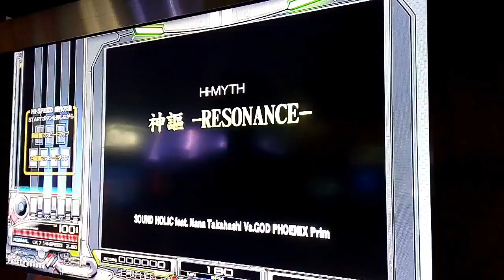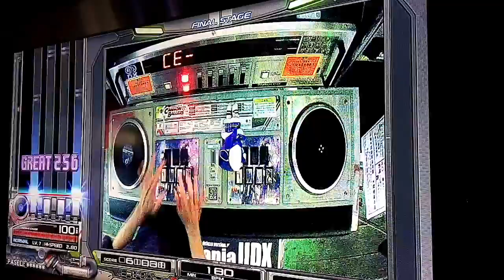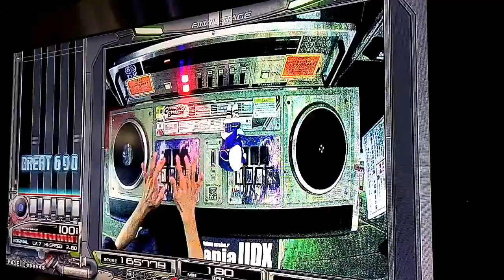[IIDX] 25 CANNON BALLERS 神謳 -RESONANCE- (SPN)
The 7th KACの課題曲で厨二病っぽい感じでした、まるで交差の越えるバトル曲ですねwwwwwwww
PLAYER:S-I
PLAYOPTION:HARD GAUGE･MIRROR